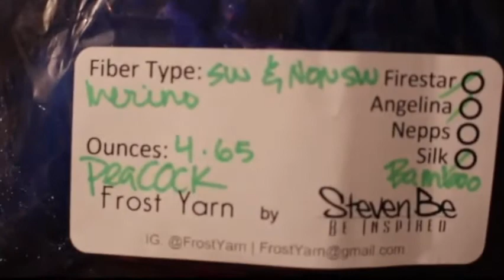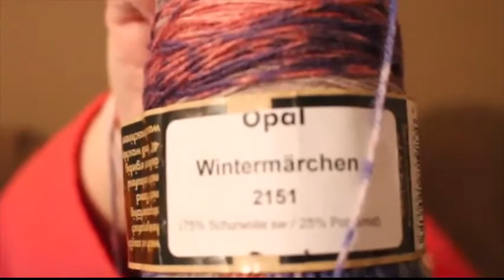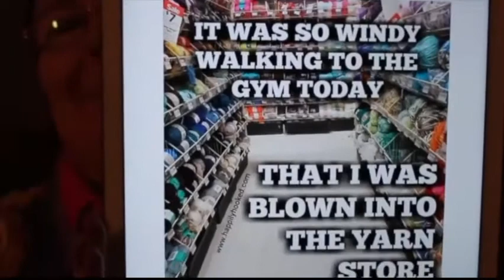Knit and Pearl Podcast: Episode 141Happy New Year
This Podcast has all the regular stuff, including FOs, WIPs, Spinning, Story of the week, Pinerest, and Stumble Upon.